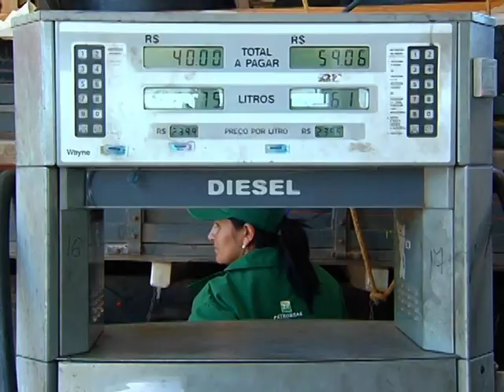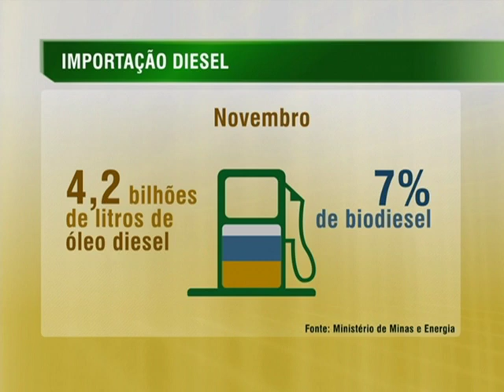Embrapa realiza pesquisas para diversificar matéria-prima do biodiesel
NBR NOTÍCIAS - 22.07.14: Atualmente, 70% do biodiesel brasileiro é composto por óleo de soja. Com o objetivo de diversificar a matéria-prima fornecedora de biodiesel no Brasil, a Embrapa faz pesquisas com o óleo de dendê e o de macaúba. A ideia é reforçar o potencial dessas oleaginosas e ainda gerar renda para os pequenos produtores.